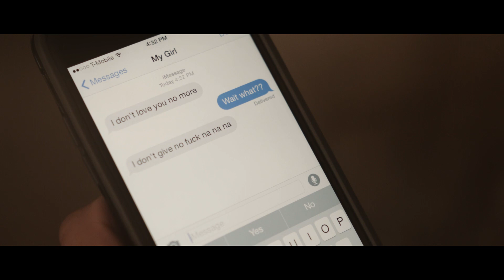Jvmes Wolffe - Fear and Loathing (Drugs)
Official Music Video of Jvmes Wolffe performing Fear and Loathing (Drugs).

Directed by Jeremy Brookover
Produced by Wes Edmonson